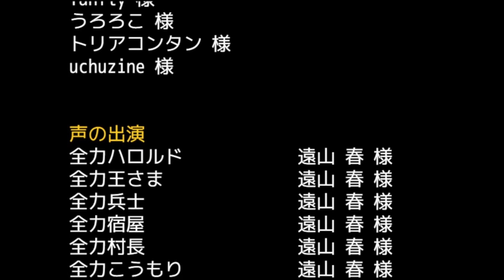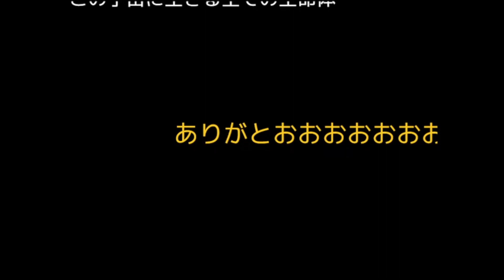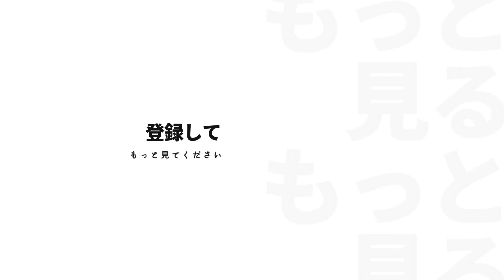今回はプロの声で再び全員全力！【プロボイス全力勇者】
プロボイス全力勇者というゲームです。
全員全力のフルボイスRPG！皆さん全力で笑いましょう！

プロボイス全力勇者のゲームページはこちら

制作者 ぬか漬けパリピマン様のウェブサイトはこちら